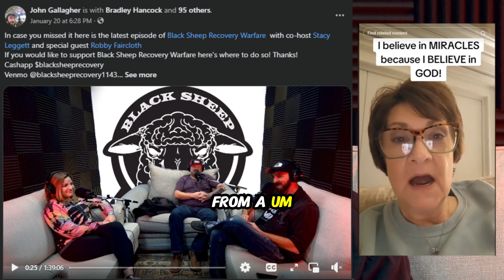Unexpected Divine Intervention: A Life-Altering Phone Call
A beautiful story of hope and inspiration, recovery and faith, Jesus, and divine intervention. This phone call was from Jesus. An addict is about to purposely cancel himself when he gets a life-changing phone call. It's a message from a church member who doesn't even know him. Was this a divine intervention? see both sides of the story. Welcome to Black Sheep Recovery Warfare, the podcast and outreach for addicts in recovery. In this episode, we have a beautiful story of recovery and divine intervention. Our guest is Robby, who was about to end his life due to his addiction when his phone went off. It was an urgent message from God, sent through Kim, a church member who didn’t even know him. What made her look him up on Messenger, and what did she say to him? How did Robby respond, and what happened next? Watch this video to see both sides of the story and how Jesus saved John from addiction. This is a powerful and inspiring testimony that will touch your heart and give you hope.